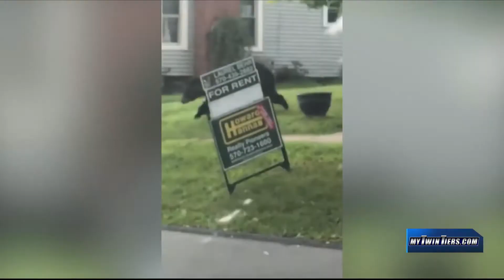Black bears spotted in Corning